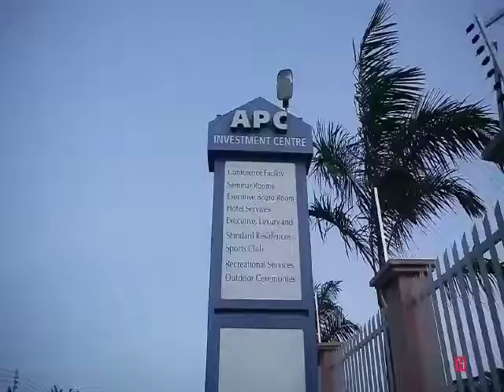Susan Kiguli, AHP 3rd Assembly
Participants from Ghana, Nigeria, South Africa, Tanzania, Uganda, and the United States at the 3rd African Humanities Program (AHP) Regional Assembly in Dar es Salaam, Tanzania. January 30-31, February 1, 2019. Organized in collaboration with the University of Dar es Salaam (UDSM) and funded by the Carnegie Corporation of New York.

Find out more at acls.org.